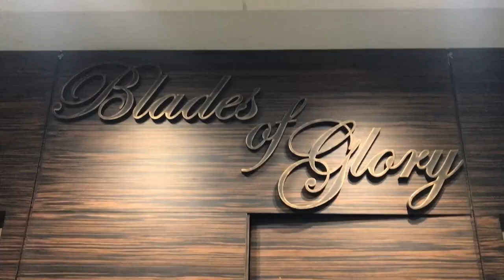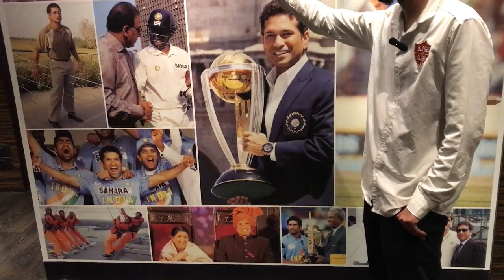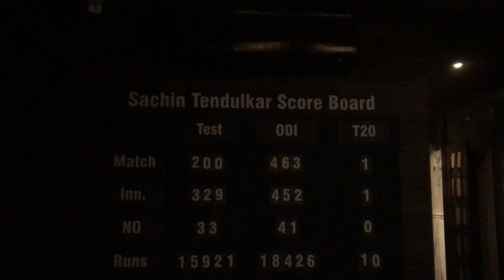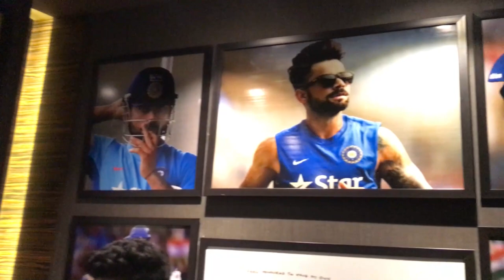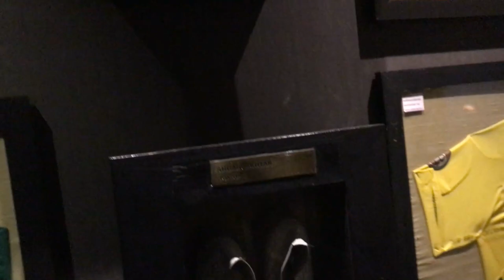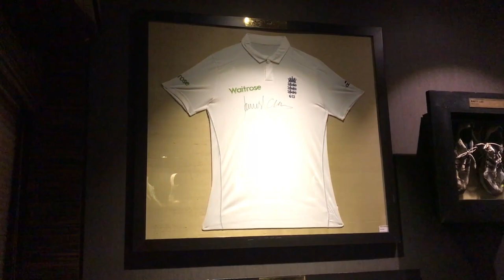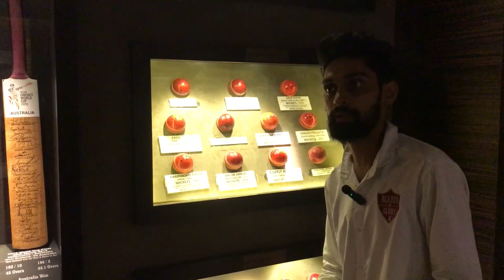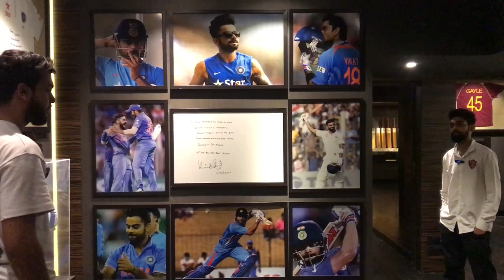India's Biggest Cricket Museum in Pune - Blades of Glory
"Step into the extraordinary world of cricket at Blades of Glory, the world's biggest cricket museum located in Pune! This captivating video takes you on a journey through the rich history of the sport, showcasing an impressive collection of cricket memorabilia, iconic moments, and legendary players. Join us as we explore the passion and heritage of cricket, all under one roof at Blades of Glory in Pune, a must-visit destination for every cricket enthusiast!"
Entry Ticket Price: ₹200 per person (*Free entry for children under the age of 2 years)